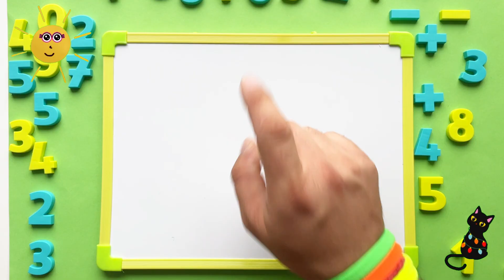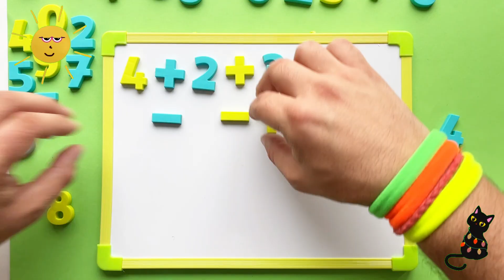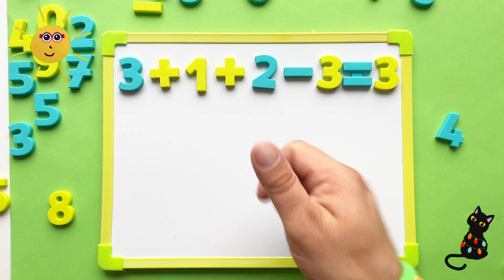Numbers & Counting Learning Activity Educational Videos for Toddlers 5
🎉 Counting from One to Ten – Fun Learning for Preschoolers and Young Kids! 🎉

Hi kids and parents! 👋 In this cheerful and colorful video, we’ll learn the numbers from 1 to 10 together! 🧮 🌈

✔️ Fun counting exercises
✔️ Bright animations and colorful illustrations
✔️ Simple and entertaining tasks to make learning fun!

🤔 Why is it helpful?
👉 Develops counting skills
👉 Helps kids recognize and remember numbers
👉 Perfect for preschoolers and young school children!

👉 Join us and discover how fun counting can be! 👈